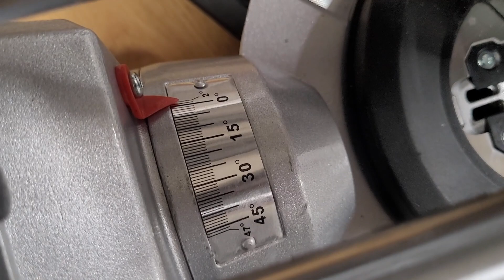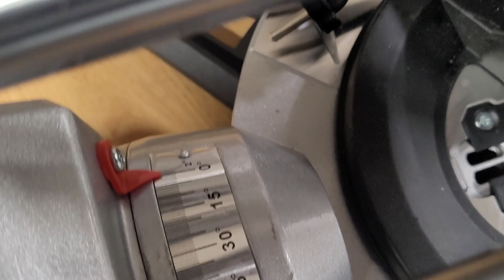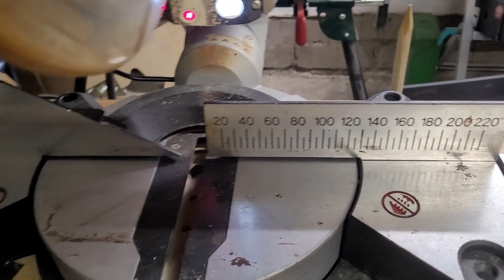Metabo KGS 254M - Stary model VS Nowy model - Porównanie, Różnice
Film na którym postaram się pokazać wszelkie różnice w ukośnicy Metabo KGS 254 M pomiędzy starym ( 10 lat+), a najnowszym modelem.